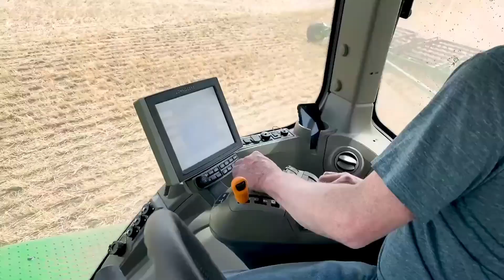New modern John Deere 9rx 590 tractor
Greetings to all, I invite you to take a look at work in the field on a John Deere 9rx 590 tractor.